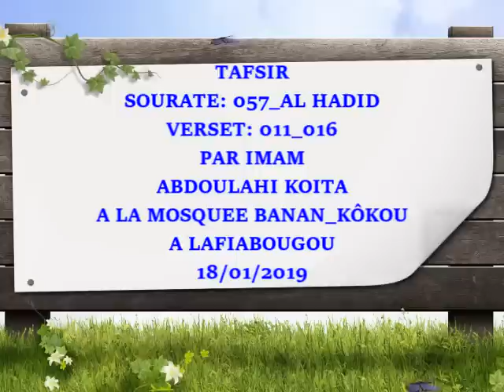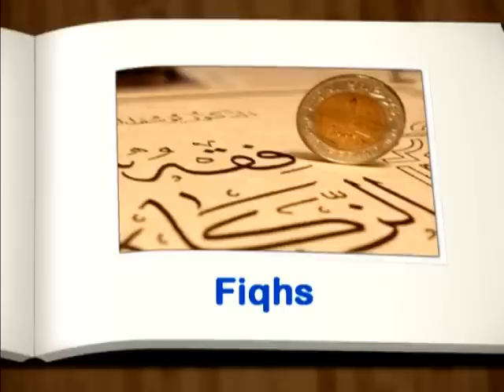057 AL HADID 11-16 IMAM ABDOULAYE KOÏTA